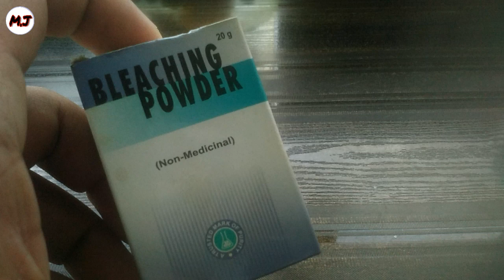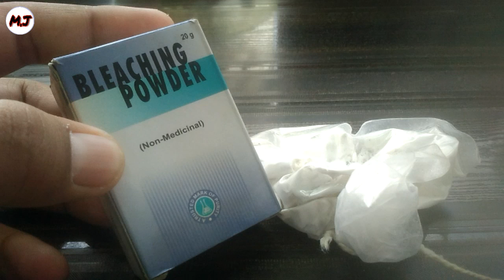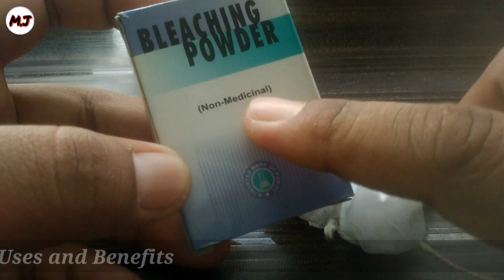Bleaching Powder के जरूरी फायदे जो आपको पता होने चाइए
Namaskar dosto,
Aaj is video maine apko jankari di hai Bleaching Powder ke bare mein batye hai apko Bleaching Powder ke kuch jaruri fayde ke bare mein jo apko pata hone chaiye to video ko aap pura dekhe apko sari jankari video mein di hai,Umeed h apko video pasand ayge !!!

*Uses-Bleaching powder is used as disinfectant and germicide especially in the sterilization of drinking water. It is used for manufacturing of chloroform. It is used for bleaching silk and wool. It is used as an oxidising agent in many chemical industries to obtain various chemical products...

*wonderful uses of bleaching powder.--
Bleaching Powder as a bathroom cleaner. ...
Bleaching Powder to clean old and second hand items. ...
Bleaching powder adds glow to glass dish ware. ...
Bleaching powder as a household disinfectant spray. ...
Bleaching powder to remove moss and algae. ...
Bleaching powder to sanitize garden tools.

*Symptoms of chlorine poisoning
burning in the mouth.
swelling of the throat.
throat pain.
stomach pain.
vomiting.
blood in the stools.